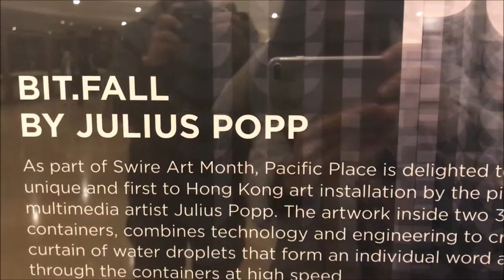小雨點 Bit.Fall(Julius Popp)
Water reveals internet based information generated by a statistics algorithm.

呢個係德國藝術家Julius Popp創作嘅媒體藝術，名為「Bit.Fall」。「Bit」係數碼信息中最細嘅單位，「Fall」 即係跌落嚟咁解，作品想要表達嘅係網絡資訊快速流動嘅現象。

由水滴組成嘅水簾會顯示不同嘅詞彙。Popp將裝置連接網絡，實時計算熱門新聞詞彙嘅出現頻率，所以喺唔同時間，就會出現唔同嘅詞彙。呢件藝術品先後喺世界多個知名嘅藝術館展出過，例如︰紐約現代藝術博物館同埋韓國首爾國立現代美術館。